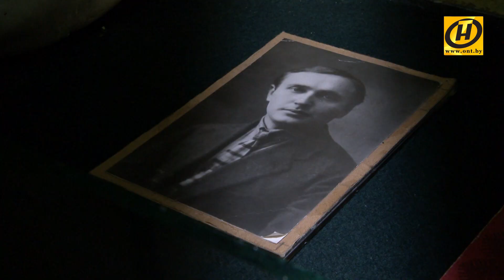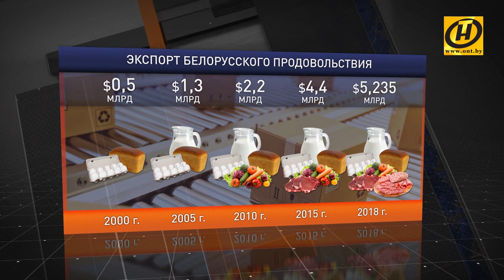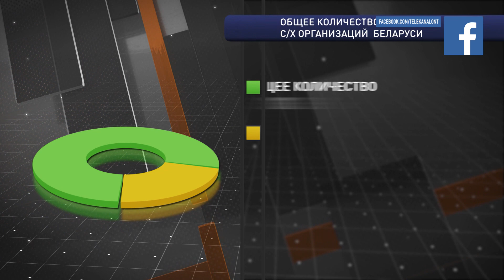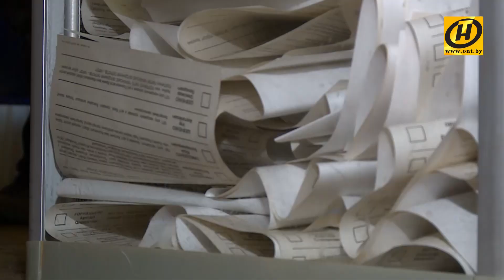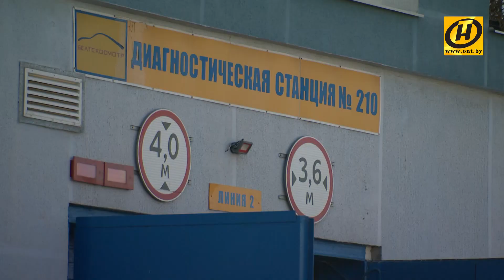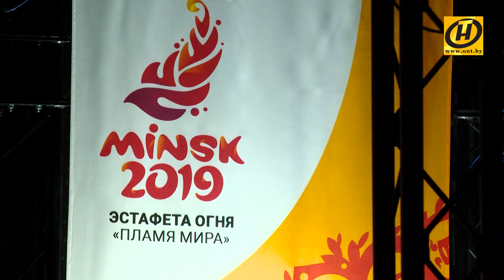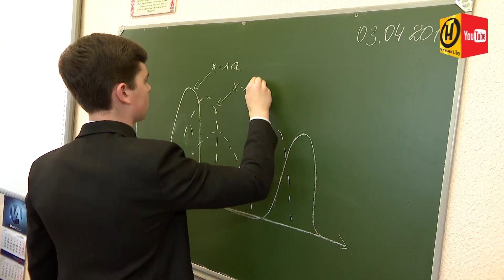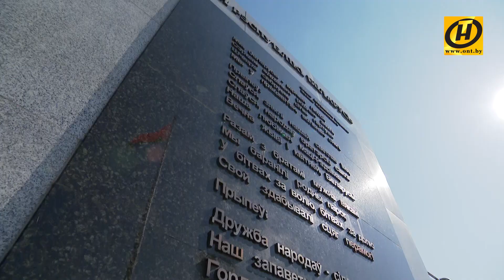Контуры. Эфир 07.04.2019